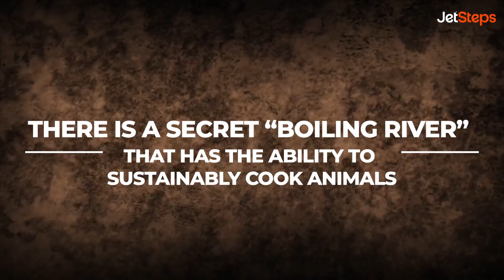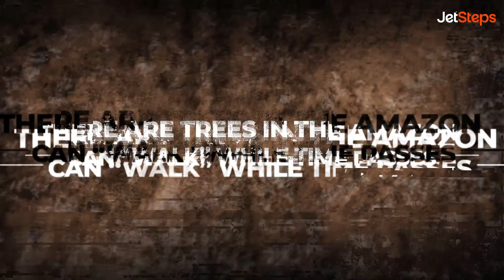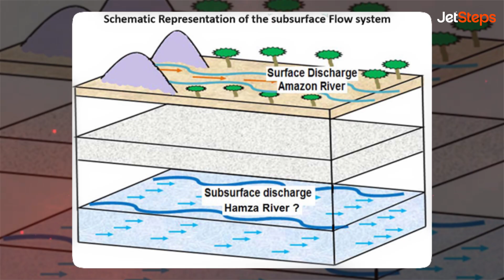Strange Facts About Amazon Rainforest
Join us as we uncover some of the strangest and most fascinating facts about the Amazon Rainforest! 🌿🐍 This massive jungle, often called the “Lungs of the Earth”, is full of mysteries, bizarre creatures, and hidden secrets waiting to be explored! 🌎✨

🌧️ Endless Rain & Oxygen Factory – Did you know the Amazon produces 20% of the world’s oxygen and experiences over 200 rainy days a year? ☁️🌿
🐜 Giant Bugs & Deadly Creatures – From bullet ants with the most painful sting to fish that can swim up your urethra (yes, really! 😳), the Amazon is home to some of the most terrifying creatures on Earth. 🦟🐍
🌿 Walking Trees Exist! – Certain trees in the Amazon can move up to 2-3 cm per day as they search for sunlight! 🌳👣
🛶 A Hidden River Beneath the Amazon – There’s an underground river called Rio Hamza, running 4km beneath the actual Amazon River, and it’s just as massive! 🌊🤯
🔥 It Burns While It Rains – Despite being one of the wettest places on Earth, wildfires frequently break out, threatening this vital ecosystem. 😨🔥

From ancient lost civilizations to animals that glow in the dark, the Amazon is one of the most mysterious places on Earth! What fact shocked you the most? 👇